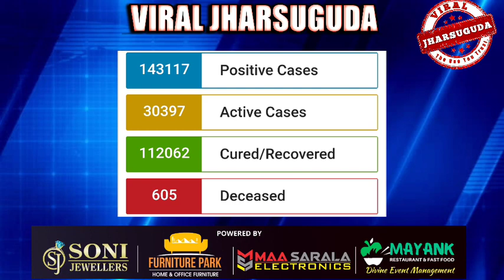TODAY'S JHARSUGUDA UPDATES || TOP NEWS HEADLINES || 12 SEPT. 2020 || VIRALJHARSUGUDA